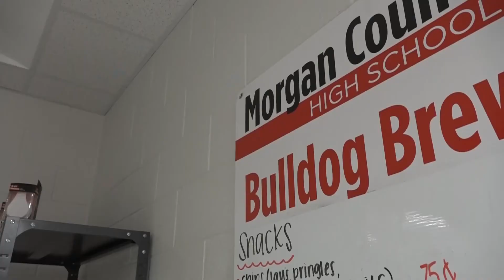MCHSLive.com News: 10/27/2020